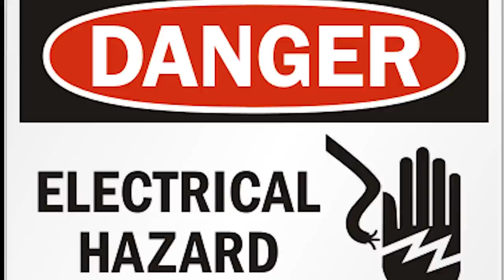AC vs DC Electricity, Sounds Fun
What is AC, DC, Current, Voltage? Electricity is everywhere. Sounds Fun explains it once again in episode 4.